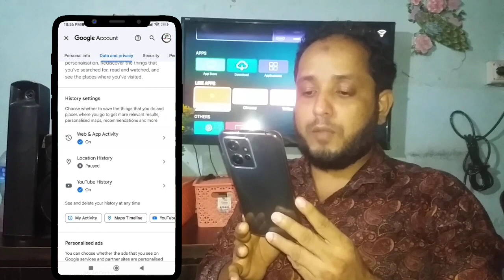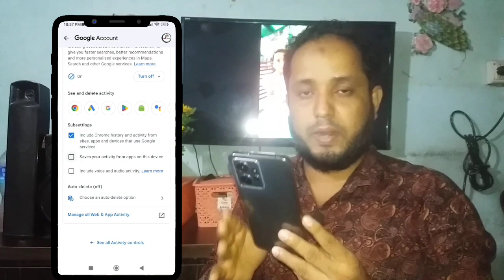How to keep all smartphone passwords safe?কীভাবে স্মার্টফোনের সব পাসওয়ার্ড নিরাপদ রাখবেন|Iqbalprimo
আর যদি করে থাকেন তাহলে অনেক অনেক  Tnx

আর আপডেটগুলো সবার আগে পেতে বেল আইকনটিতে ক্লিক করুন

আমার সাথে যোগাযোগ রাখতে☺

🌐Follow Instagram:Iqbal primo

This channel may use some copyrighted materials without specific authorization of the owner but contents used here falls under the "Fair Use" Copyright Disclaimer under Section 107 of the Copyright Act 1976, allowance is made for "fair use" for purposes such as criticism, comment, news reporting, teaching, scholarship, and research. Please don't forget to suhscribe to my channel